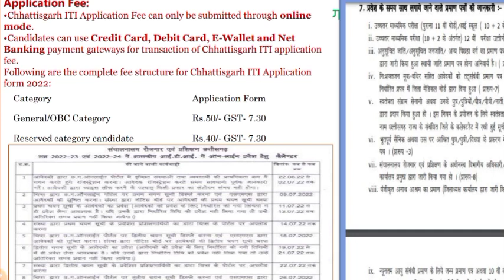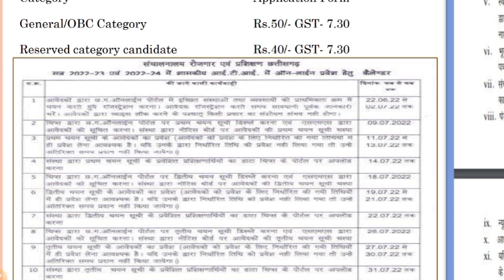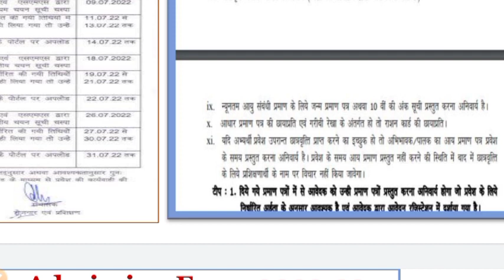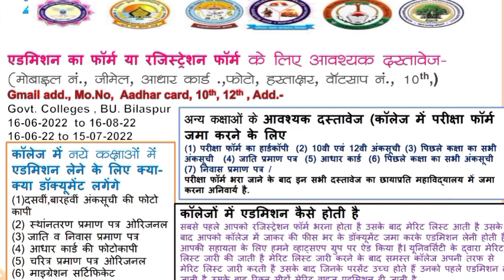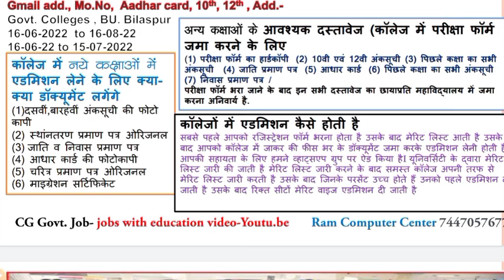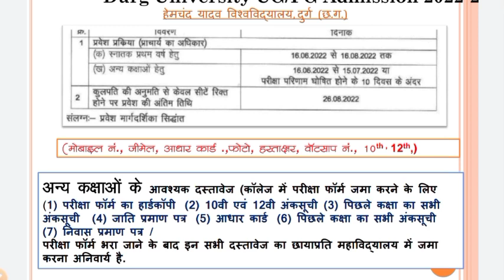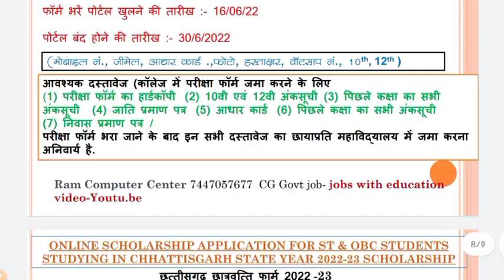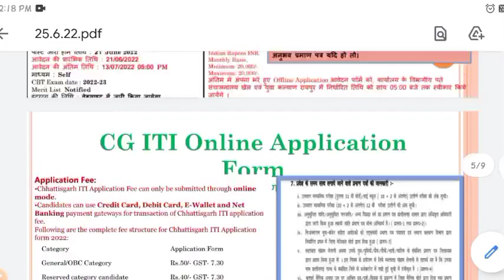cg college admission all information || cg ITI admission detail || छात्रवृत्ति फॉर्म सूचना 2022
cg new government job 2022 || CG Health Department Jobs 2022 || स्वास्थ्य विभाग छत्तीसगढ़ भर्ती

सरकारी नौकरी 2022 || दुर्ग /रायपुर / जांजगीर चांपा में सरकारी जॉब || new cg government job 2022

new cg job 2022 || छत्तीसगढ़ के 3 जिले में 87 पदों पर नई भर्ती || Latest new cg vacancy 2022

Staff nurse vacancy 2022 || चंदूलाल चंद्राकर शासकीय चिकित्सा स्मृति महाविद्यालय दुर्ग ||

cg govt job 2022 || cg new vacancy 2022 || छत्तीसगढ़ राज्य के निवासियों के लिए 250 पदों पर भर्ती ||

cg govt. job 2022 ||तृतीय एवं चतुर्थ श्रेणी भर्ती जिला कबीरधाम || ड्रेसर ग्रेड 1 फार्मासिस्ट भर्ती

CG govt. job || छत्तीसगढ़ के चिकित्सा महाविद्यालयो में तृतीय एवं चतुर्थ श्रेणी के पदों पर सीधी भर्ती